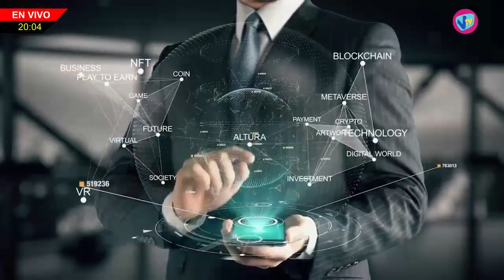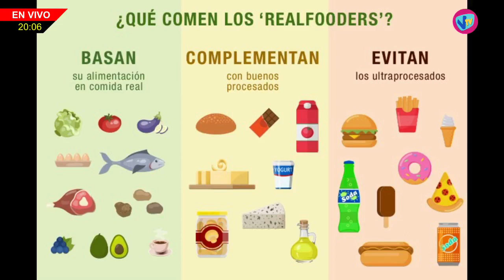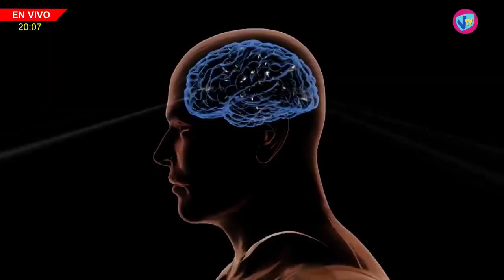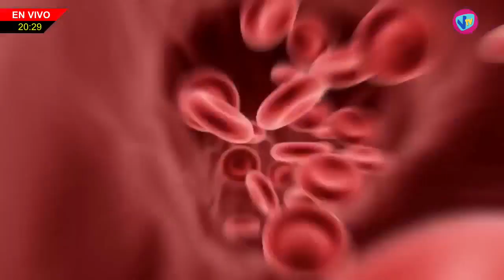FUERA DE AGENDA - 18 de Abril de 2023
Hoy nos visitó Mauro Tortolo (Especialista en Clínica Médica y Hábitos de vida)